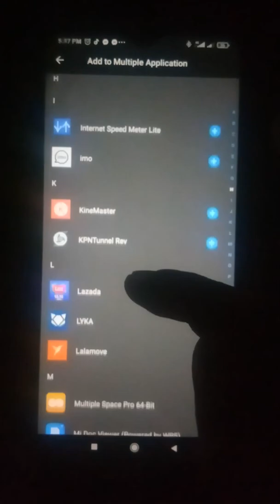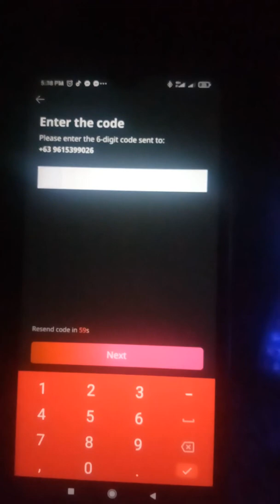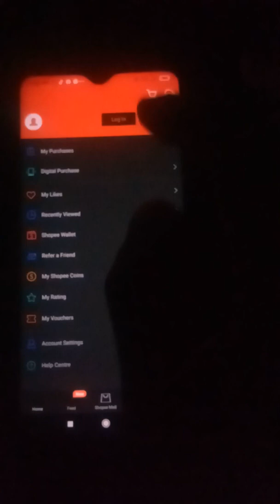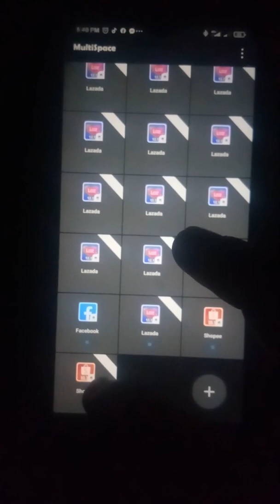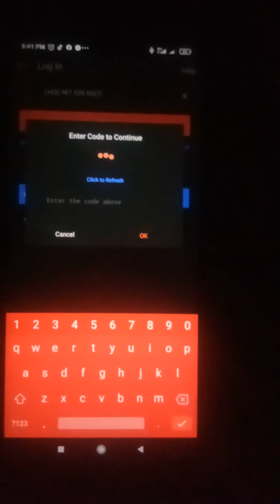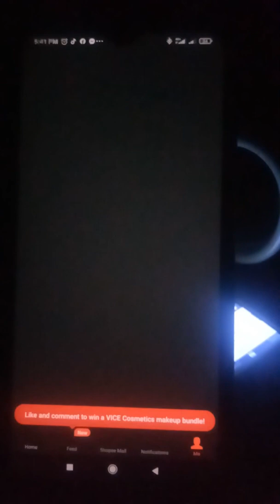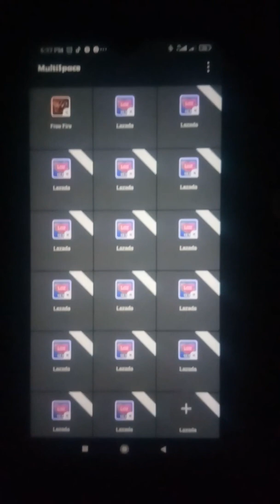tutorial /Shopee/lazada👍👍clone apps 100% legit√√multiple account/dual apps